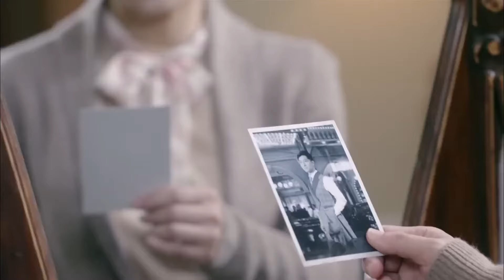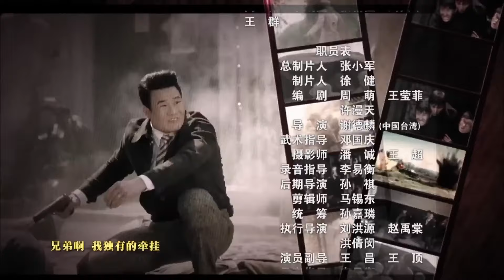【2024出色抗日剧】《绝命战天狼》第36集｜特工教官组织一支绝密的抗日杀奸联盟阻止敌人侵略者的#抗日剧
《绝命战天狼》:北伐时期，陈立夫、陈果夫兄弟秘密成立了名为“中央俱乐部”的团体。为了掌握党内党外的动态情报，1927年初，陈立夫兄弟在浙江秘密成立特别训练班。爱国青年林天正、许松、沈文杰、顾一男等人被秘密招募。艰苦的训练让他们结下友谊，同时也给身为共产党员的教官高寒留下了深刻印象。在高寒带领下，林天正等人接受了入训以来的第一个任务。不料，他们被意外卷入一场阴谋之中。特训班的最高指挥官钱新之对林天正等人下达了追杀令。四一二事件爆发，林天正等人看清了国民党虚伪的嘴脸，主动协助高寒解救被国民党关押的共产党学员，最终揭穿了钱新之的丑恶面目。九一八事变后，日本的恶劣行径受到了以国际联盟为代表的国际社会的普遍反对，日本决定在上海制造事端以转移国际视线，林天正等人在高寒和另一名共产党员姚珂的帮助下，开始了抗日救国之路